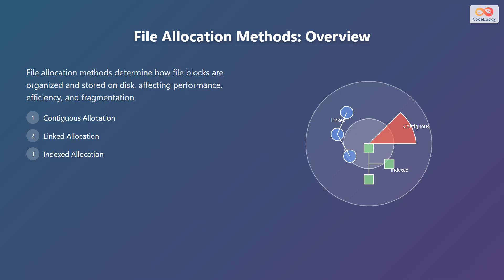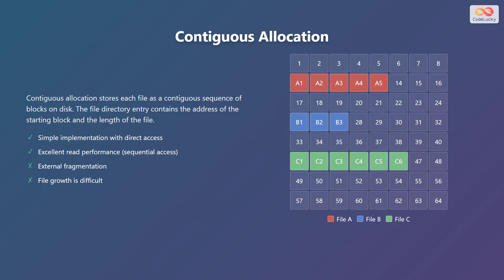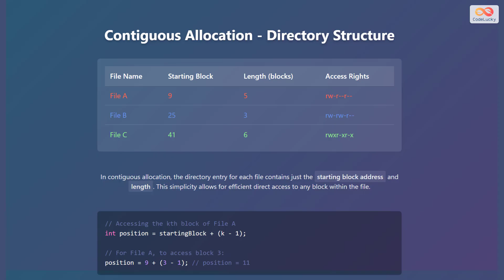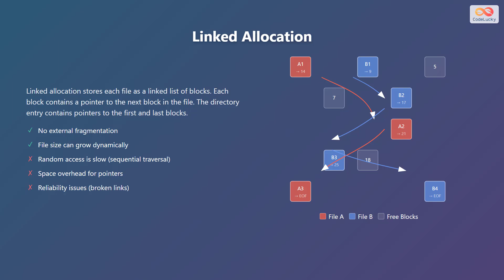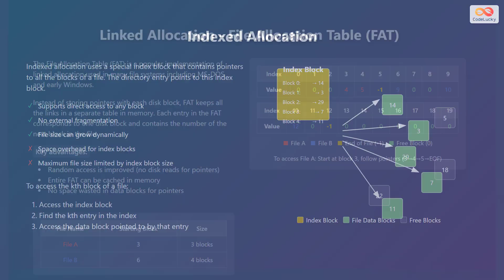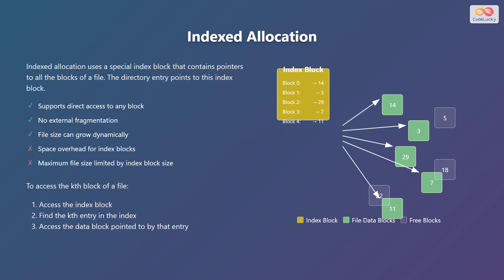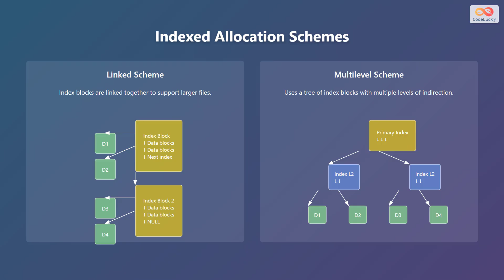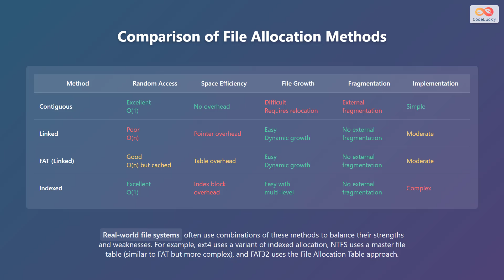File Allocation Methods: Contiguous, Linked & Indexed Explained!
Confused about how files are stored on your computer? 🤔

This video breaks down the fundamental file allocation methods used in operating systems: Contiguous, Linked, and Indexed allocation. We'll explore how each method works, its advantages and disadvantages, and real-world examples. Learn how these methods impact disk performance, space efficiency, and file system reliability.

Understand the trade-offs between simplicity, speed, and flexibility in file storage. Perfect for beginners learning operating systems or anyone curious about the inner workings of computers! 💻

We cover:
- Contiguous Allocation: Simple & Fast 🚀
- Linked Allocation: Flexible but Slow 🐌
- Indexed Allocation: Balancing Speed & Space ⚖️

Chapters:
00:00 - File Allocation Methods
00:19 - File Allocation Methods: Overview
00:59 - Contiguous Allocation
01:57 - Contiguous Allocation - Directory Structure
02:44 - Linked Allocation
03:39 - Linked Allocation - FAT
04:39 - Indexed Allocation
05:39 - Indexed Allocation Schemes
06:24 - Comparison of File Allocation Methods
07:39 - Outro